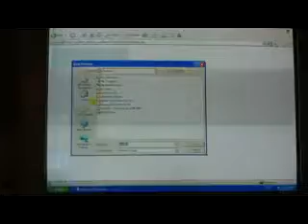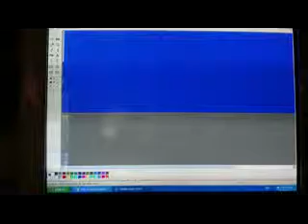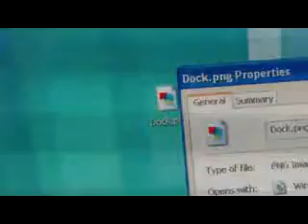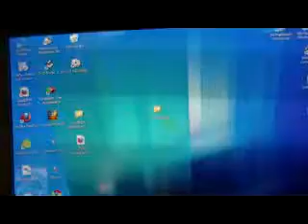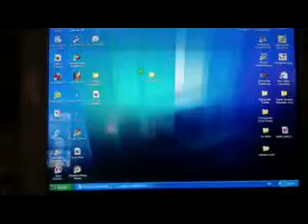how to create your own dock for ipod touch and iphone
hey youtube this video is going to show you how to
create your own dock on ipod touch/iphone

*jailbroken ipod touch or iphone
*winterboard
*you need to now how to SSH into your device
if you dont know how click on the link below for windows

2.download/copy that picture (it will be a picture of a dock)

3.save/copy it to your desktop

4. rename it Dock.png make sure the "D" in Dock.png is a capital
when you rename it you will get a little window the opens just click on yes

5. create a folder on your desktop. call it what ever you want

6.drag the Dock.png picture into the folder.

7. SSH into your ipod touch/iphone

8. go back once then go to
stash

9.drag your created folder into the themes folder.

10.g o to your ipod touch/iphone and go to winterboad

11. you should see the top one there will be the name that you
called your folder

12. tap on that and make sure it is ticked

14. tap the home button and wait for it to respring

15.your done

has helped you out thanks cya.